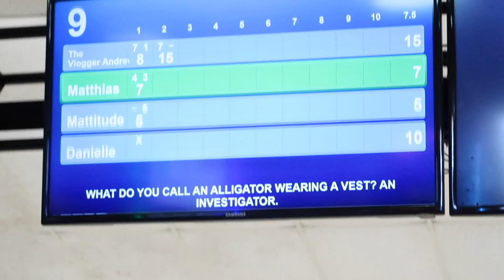HE WAS FLOATING!!!???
Thank you guys for all the support that you have givin me. We had so much fun taping Trevor to the pole. BECAUSE IT'S EVERYDAY PEACE!!!